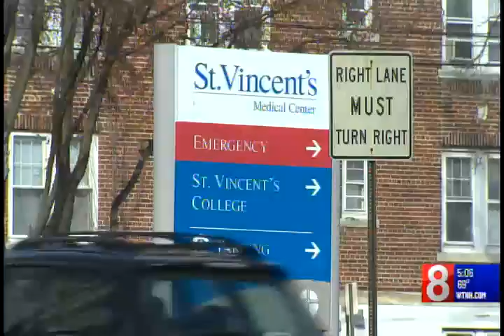Labor Day Travel Advisory With COVID Cases Rising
Traveling during Labor Day not recommended for those who are not vaccinated, with Dr. Steven Valassis, emergency medical chair, from Hartford HealthCare’s St. Vincent’s Medical Center.